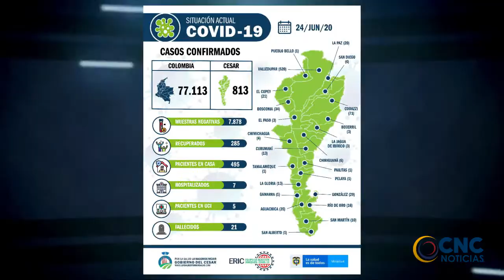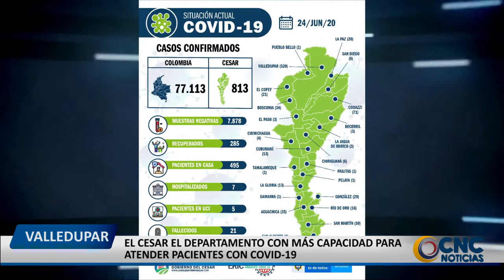EL CESAR EL DEPARTAMENTO CON MÁS CAPACIDAD PARA ATENDER PACIENTES CON COVID 19